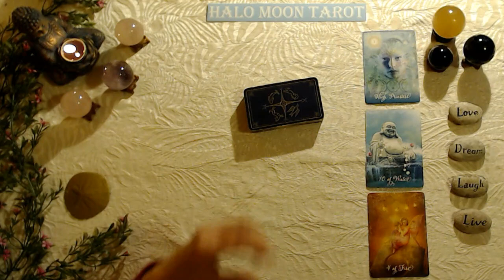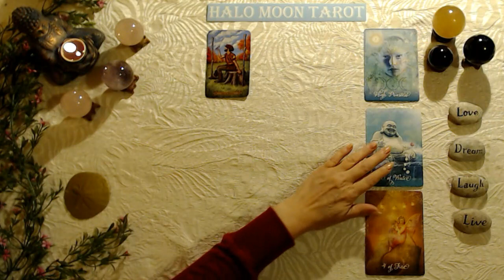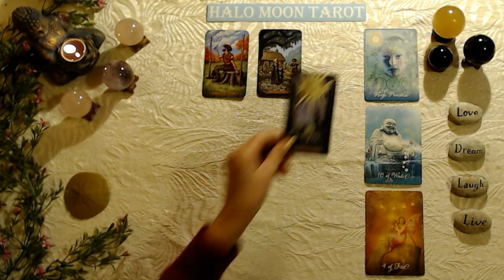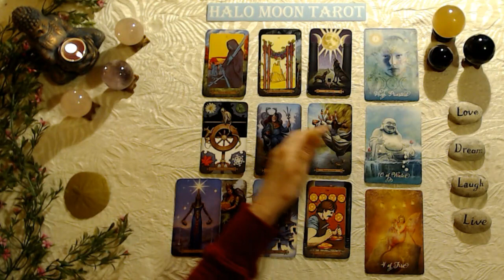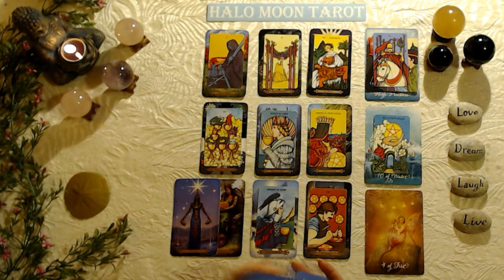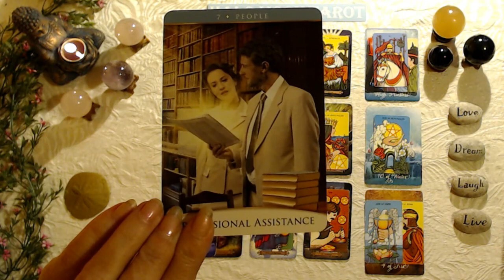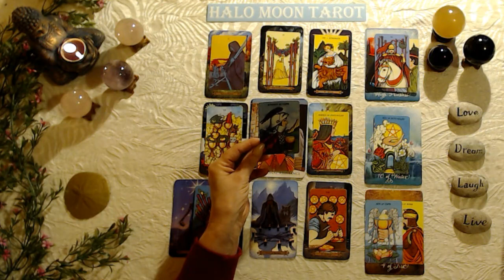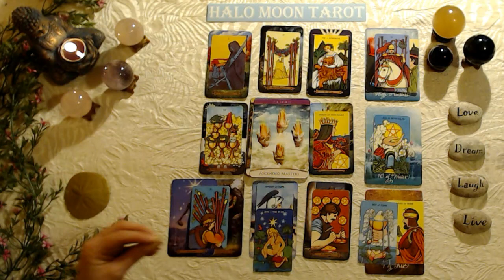LIBRA LOVE TAROT - THEY FINALLY ARE READY TO LOVE AND COMMITMENT. MAYBE TOO LATE...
This tarot card love reading is for the zodiac sign Libra, Sun, Moon, Rising and Venus.